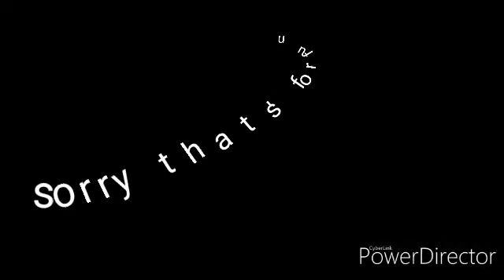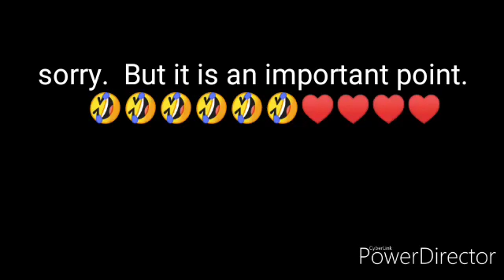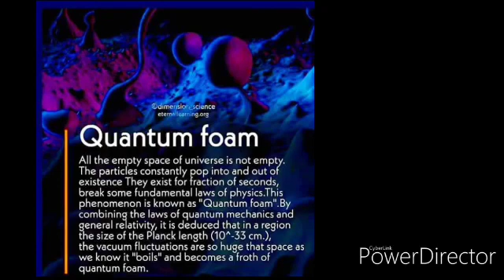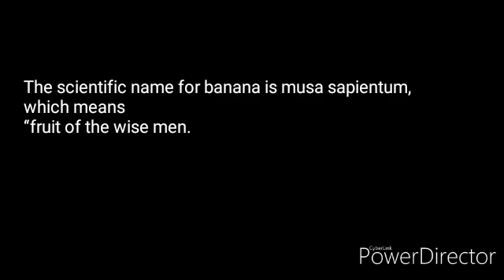A knowledge video on science...©Ankan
Scientificsoul.com